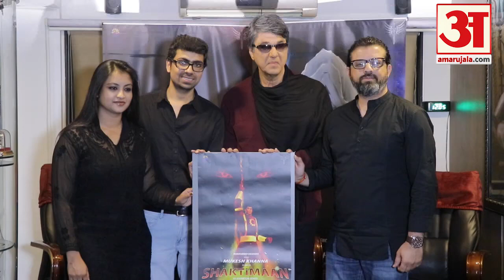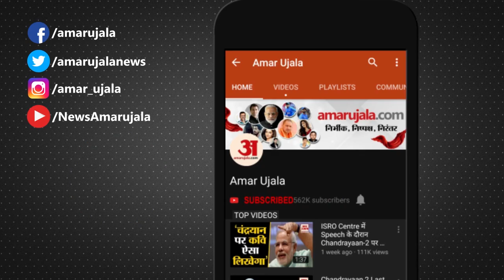Mukesh Khanna On His Upcoming Shaktimaan 3D Series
20 साल बाद Shaktimaan की वापसी हो रही है। इस बात की जानकारी खुद अभिनेता Mukesh Khanna ने दी है। जिसका Postar लॉन्च किया।